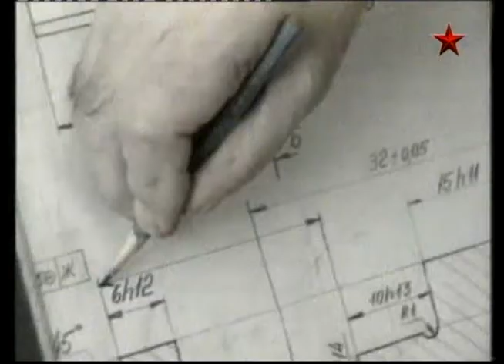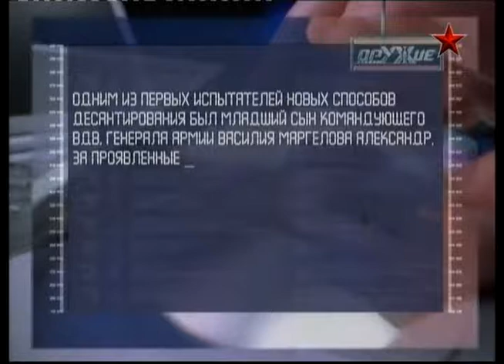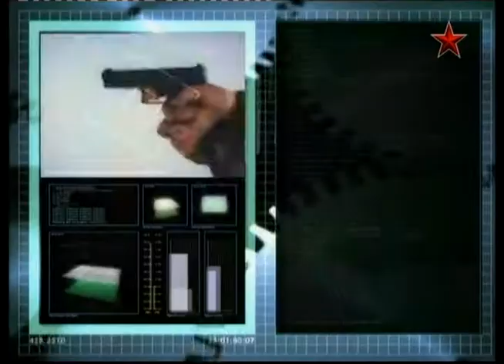9 Оружие 20 века БМД 2